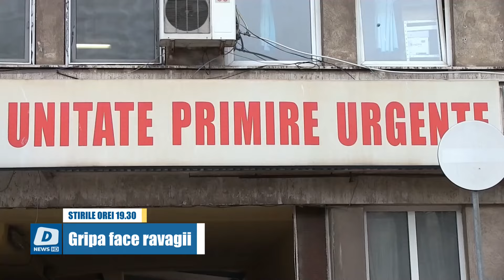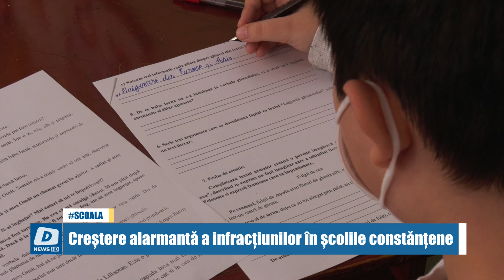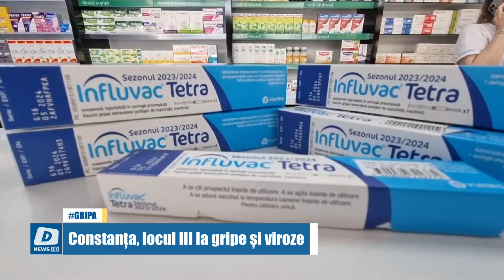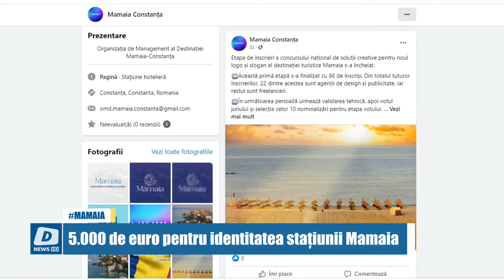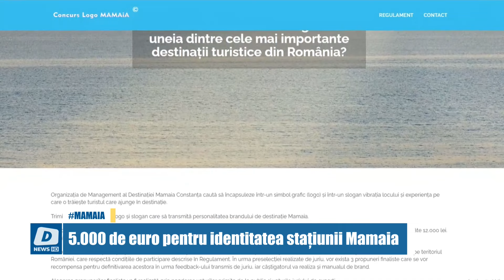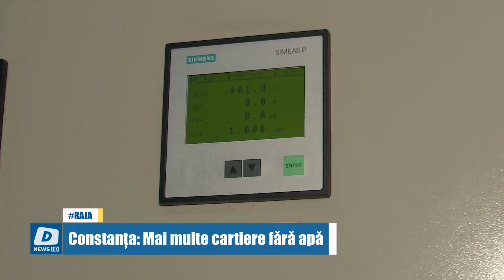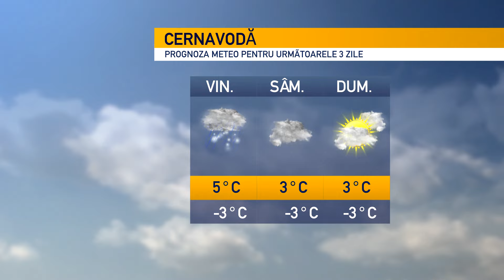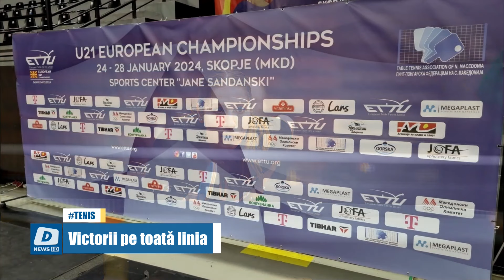!!DOTTO NEWS - 26 Ianuarie 2024 | jurnalul orei 19:30!!